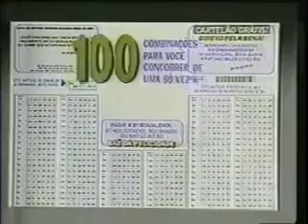Comercial do Carnê do Baú Silvio Santos Anos 80s